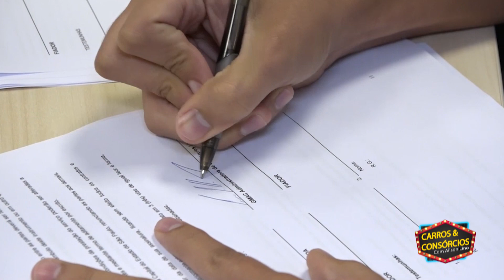ASSINATURA DO CONTRATO BANCO GMAC 2019